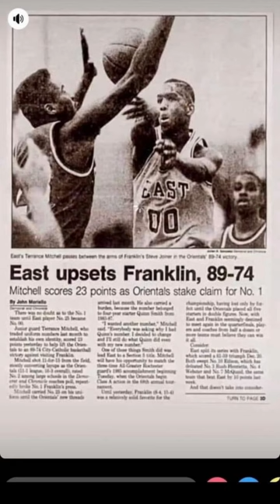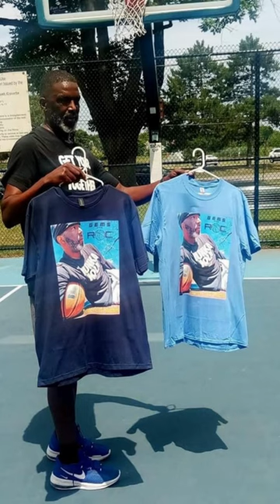Terrance Mitchell Tribute